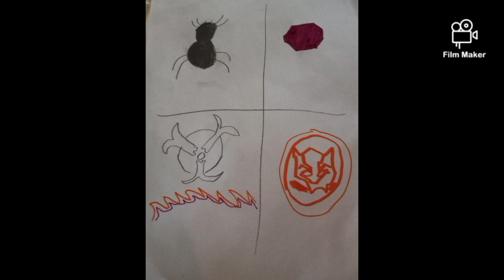a song where my voice sounds terrible